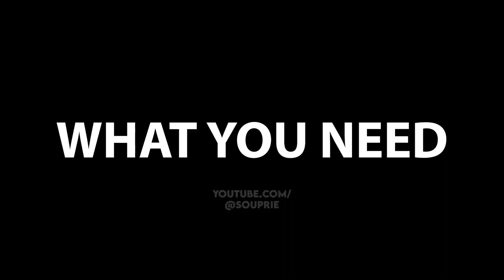*BEST* WAY to GET RINNEGAN and FIGHT PAIN (Anime Fighting Simulator X)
In this video, I'll be showing you guys one of, if not, the best ways to fight the Pain boss easily and get Rinnegan, the Headband, and/or the Pain champion in Anime Fighting Simulator X.

| Timestamps |
0:00 Intro
0:12 What You Need
1:14 The Method
1:43 Other Bosses
2:18 Outro